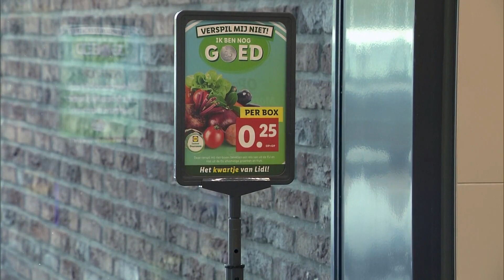Supermarktketen start proef tegen verspilling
Supermarktketen Lidl start een proef met het verkopen van versproducten op de laatste dag van hun houdbaarheidsdatum. Alle zeer kort houdbare producten gaan over de toonbank voor slechts 25 cent. Dat kan een pak yoghurt zijn of zelfs een biefstuk.